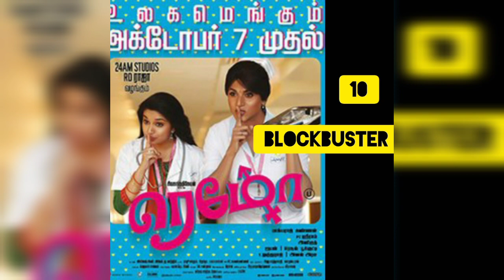sivakarthikeyan Hits And Flops